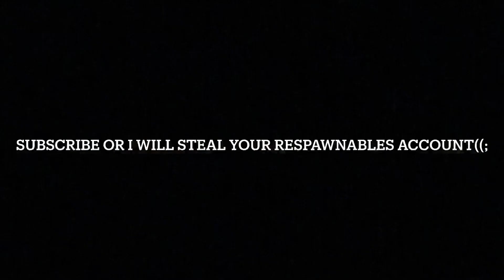Respawnables with My Girlfriend